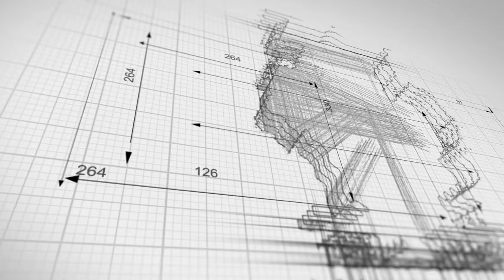Wilbarger County Truck Accident Lawyer | Wilbarger County Injury Lawyer | 18 Wheeler Accident Lawyer